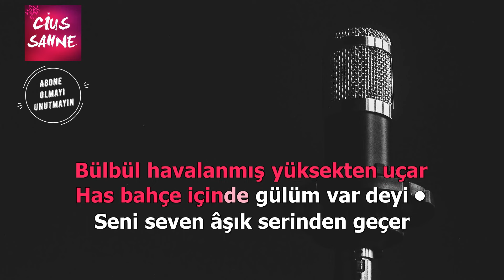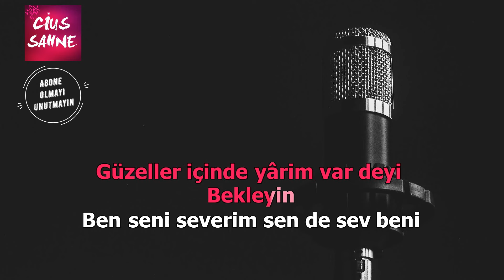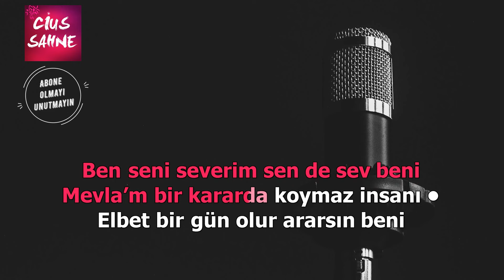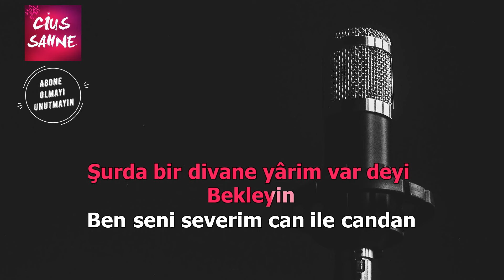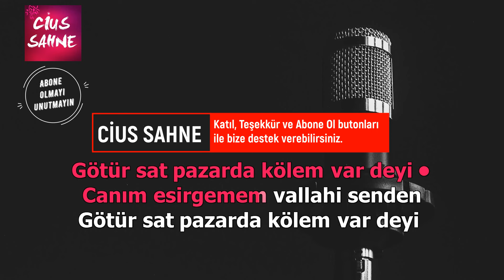Bülbül Havalanmış Yüksekten Uçar Karaoke Altyapı Türküler | Si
Bülbül Havalanmış Yüksekten Uçar türküsü si, do ve re karaoke altyapıları ile sizlerle..  karaoke, bülbül havalanmış altyapı, lyrics bülbül havalannmış, bülbül havalanmış yüksekten uçar karaoke, karaoke bülbül havalanmış yüksekten uçar

Yöre - Makam - Usul: Erzincan - Uşşak - 4/4

bülbül havalanmış yüksekten uçar karaoke altyapı